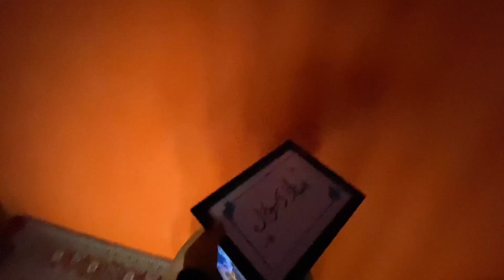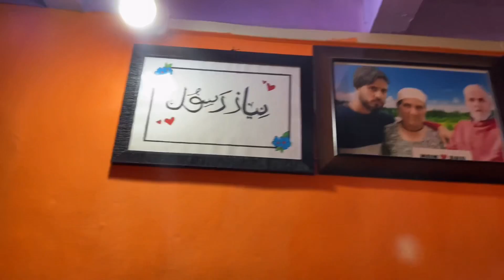EXPLORING SRINAGAR SMART CITY PROJECT ❤️SUNDAY MARKET LAL CHOWK 🎎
Exploring Sunday Market Lalchowk kashmir | BACK TO HOME🏡